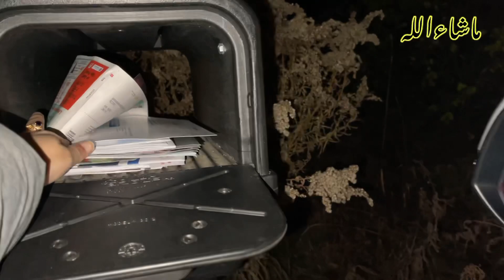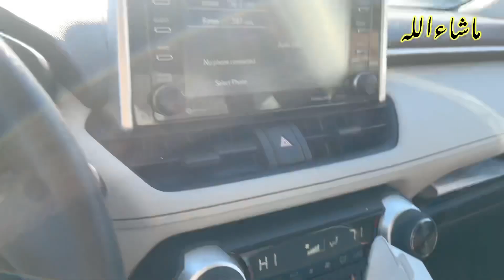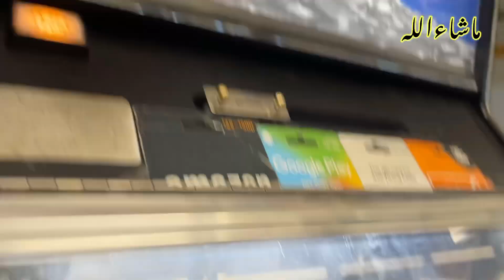Ake din snow ake din dhoop| Full day routine | yummy kaleeji recipe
Kaleeji recepie
Yogurt
Ginger garlic paste
Coriander powder
Zeera powder
Chili flakes
Green chilies
Haldi powder
Lemon
Black pepper